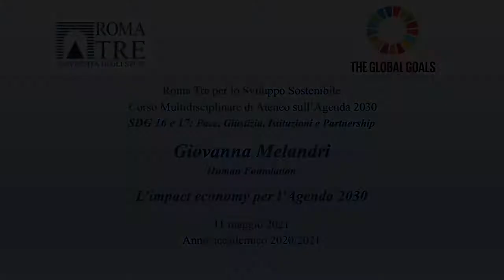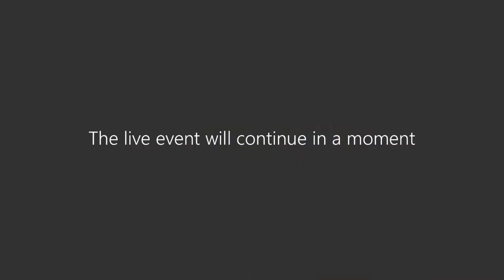SDG 16 e 17: Pace, Giustizia, Istituzioni e Partnership - L’impact economy per l’Agenda 2030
Quattordicesimo incontro del corso di Ateneo sull’Agenda 2030.

Relatore: Giovanna Melandri - Human Foundation

Introduce e coordina: Fabrizio De Filippis - Prorettore Vicario dell’Università degli Studi Roma Tre.